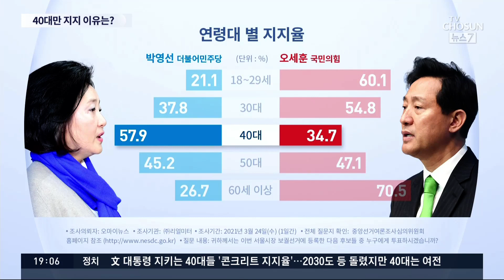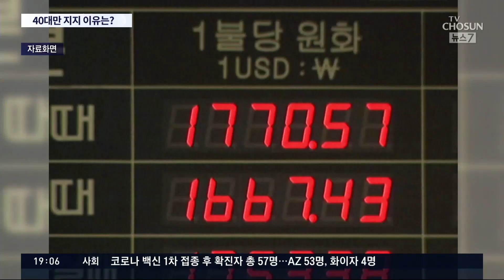40대만 굳건…문재인 대통령 지키는 '콘크리트 지지율' 이유는? [뉴스7]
최근 여론조사를 보면 유독 40대만 문재인 정부와 여당에 상대적으로 후한 점수를 주고 있습니다.